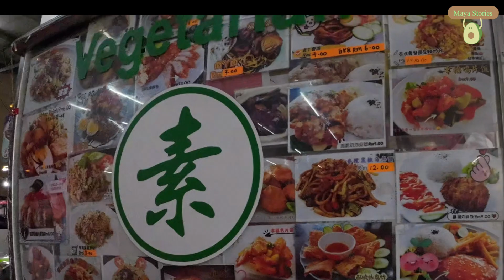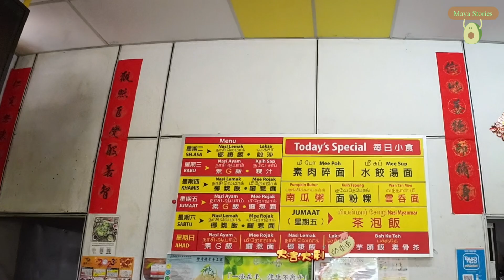3 Vegetarian Eating Places in Muar